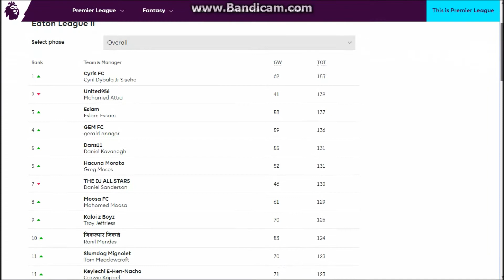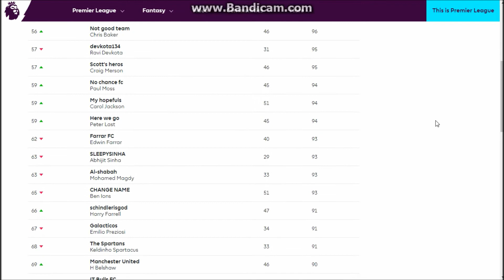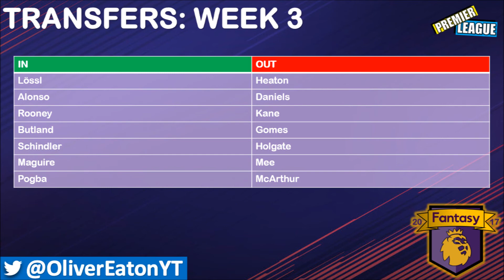Fantasy Premier League 2017/18: Week 3 (Transfers and Squad)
Week 3: Since the failure of the Week 1 and 2 team, It is time to revamp and cash in on my first wildcard and get mostly a new team... Standby for better transfers, I hope!

I have launched my new PL sub-series of Fantasy Premier League where I battle other football fans around the world is selecting the best scoring squads each week. Combining with the new BBC Predictor League, this will see players predicted who are on form and likely to score goals, clean sheets and have good games.

FOOTBALL AND GAMES, What more could you ask for? Basically this channel provides light-hearted entertainment that has one big moan at football as well as predicting, reviewing and playing the beautiful game. But also gaming is a big part featuring gameplay from Xbox One such as FIFA 17, Rocket League and much more!

But don't worry for some of those already here we still provide some of the classic Oliver Eaton such as Sploder and Fact videos and who knows more classics may be on the horizon...